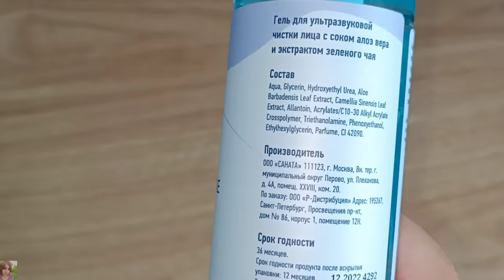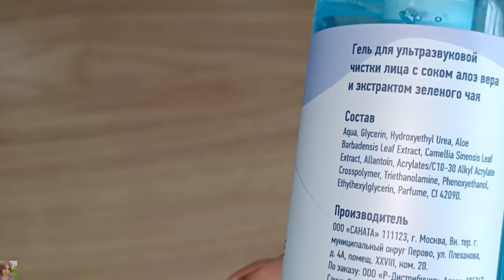ВАННА У СВЕТЛАНЫ: САМА СЕБЕ КОСМЕТОЛОГ / УЛЬТРАЗВУКОВАЯ ЧИСТКА ЛИЦА / ВАЖНЫЕ ЭТАПЫ ОЧИЩЕНИЯ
ВСЕМ ПРИВЕТ!!!
В этом видео очищение кожи, правильный уход и отзывы на новинки косметики. Ультразвуковая чистка лица с гелем, как выбрать гель, какой гель лучше подходит.